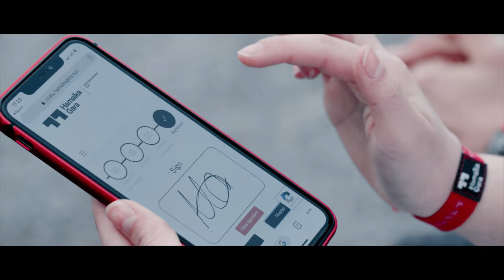SPOT Hamaika Gara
Erreferendumaren aldeko sinadura bilketa masiboa martxan da.
En marcha la recogida masiva de firmas por el referéndum.
ALTXA. SINATU. ERABAKI.
hamaikagara.eus/sinatu